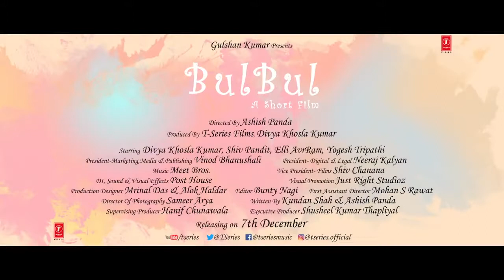Bulbul Trailer | Divya Khosla Kumar | Shiv Pandit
Production- Tseries and Divya Khosla Kumar